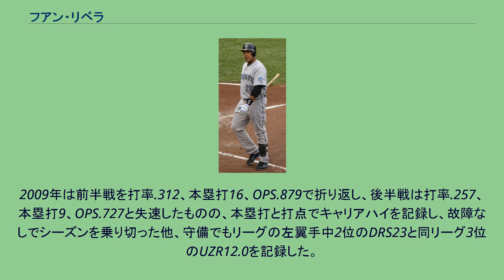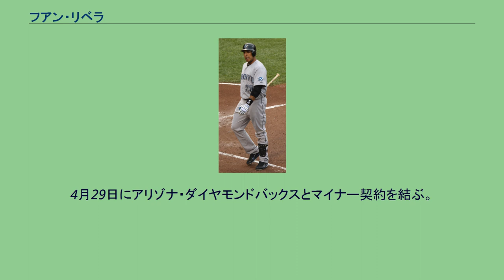フアン・リベラ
フアン・ルイス・リベラ（Juan Luis Rivera, 1978年7月3日 - ）はベネズエラ・ミランダ州出身のプロ野球選手（外野手）。
右投右打。
2001年9月4日に、メジャーデビューを果たす。
2003年12月16日に、ハビアー・バスケスとのトレードで、ニック・ジョンソン一塁手とランディ・チョート投手と共に、モントリオール・エクスポズへ移籍。
2004年11月23日に、ホセ・ギーエン左翼手とのトレードで、マイサー・イズトゥリス内野手と共に、ロサンゼルス・エンゼルス・オブ・アナハイムへ移籍。
2006年開幕前の3月に第1回WBCのベネズエラ代表に選出された。
シーズンでは打撃開眼し、左脇腹痛で約3週間ほど戦線離脱を余儀なくされたものの、打率.310、本塁打23本、85打点をマーク。
ア・リーグ外野手部門最多となる13補殺をマーク。
2007年は自身の怪我や若手外野手の活躍もあり出場機会は少なかった。
2008年は、4月1日のミネソタ・ツインズ戦で復帰。
しかし、7月9日の試合までは34試合で打率.194・3本塁打・10打点と、打率が.200を超えず。
しかし、10日の試合で5打数3安打を記録し、打率が.200台に乗ると、それ以降の試合では55試合で打率.266と復調。
シーズン通じては打率.246・12本塁打・45打点とまずまずの成績を残し、2009年以降のシーズンに望みをつないだ。
2009年は前半戦を打率.312、本塁打16、OPS.879で折り返し、後半戦は打率.257、本塁打9、OPS.727と失速したものの、本塁打と打点でキャリアハイを記録し、故障なしでシーズンを乗り切った他、守備でもリーグの左翼手中2位のDRS23と同リーグ3位のUZR12.0を記録した。
2010年はシーズン途中にストレスにより視力が低下する症状に悩まされたこともあり、前年度に比べ大きく数字を落とし、守備でも精彩を欠いた。
500万ドルという年俸の高さもネックとなってオフシーズンにマイク・ナポリと共にバーノン・ウェルズとのトレードでトロント・ブルージェイズに移籍した。
2011年7月12日にトレードでロサンゼルス・ドジャースへ移籍。
オフに1年契約で残留した。
2012年には、外野手の控えがトニー・グウィン・ジュニアとボビー・アブレイユ、一塁手の控えがジェームズ・ローニーで、トレードでシェーン・ビクトリーノ、エイドリアン・ゴンザレスが加入などの理由で出場機会が減少した。
オフにFAに。
2013年1月13日に古巣のヤンキースとマイナー契約を結んだが、3月28日に放出された。
4月29日にアリゾナ・ダイヤモンドバックスとマイナー契約を結ぶ。
2014年は所属球団がなく、オフに母国ベネズエラのウィンターリーグでプレー。
2015年10月に第1回WBSCプレミア12のベネズエラ代表に選出された。